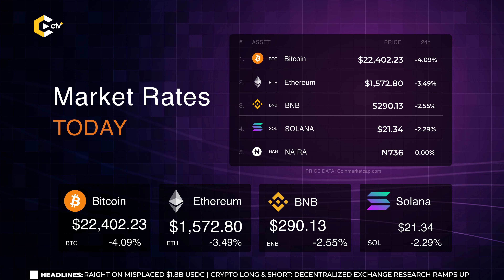🔴 Supreme Court Says Old Naira Notes Remain Valid | Bitcoin of America CEO arrested | HSBC, Coinbase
Welcome to the weekly news update here on cryptotvplus, and a happy new month to you as it is the 3rd of March 2023 and these are
The headlines,
- Supreme Court Says Old Naira Notes Remain Valid
- Bitcoin of America CEO arrested
- HSBC bans crypto purchase with credit card
- Crypto Hedge fund finds new bank as Coinbase cut ties with Silvergate
- U.S. Lawmakers Argue SEC Accounting Policy Undermines Safe Crypto Custody
- Celsius Custody customers finally begin withdrawals

-TIMESTAMPS-
0:00  Intro
0:17 Headlines
0:50 Market Rates
1:07 Supreme Court Says Old Naira Notes Remain Valid
2:23 Bitcoin of America CEO arrested
3:00 HSBC bans crypto purchase with credit card
3:46 Crypto Hedge fund finds new bank as Coinbase cut ties with Silvergate
4:37 U.S. Lawmakers Argue SEC Accounting Policy Undermines Safe Crypto Custody
5:14   Celsius Custody customers finally begin withdrawals
6:03 Outro